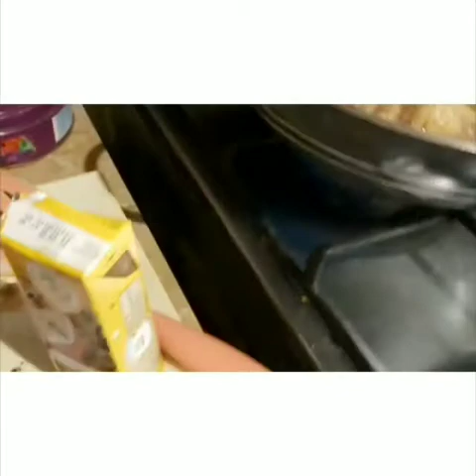CHICKEN WHITE KHARAHI